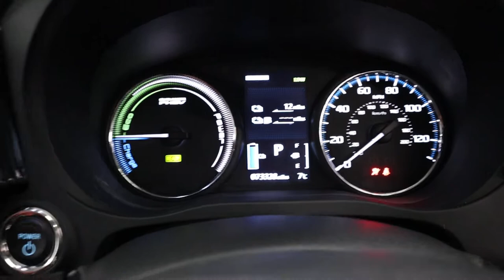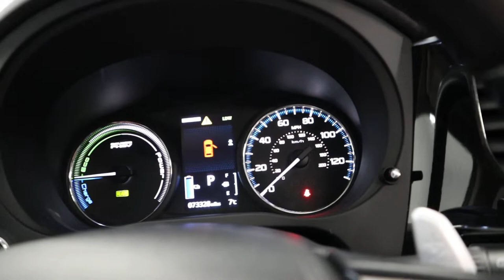Country Car Barford Warwickshire Used Mitsubishi Outlander for sale